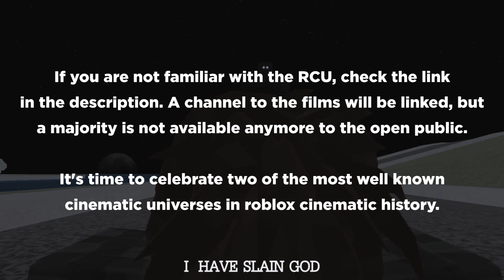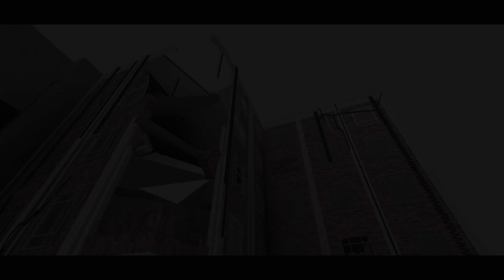WHAT IF: Time Heroes v. Rescind [2022] Superhero Action Drama Concept Trailer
The Rescind Cinematic Universe (RCU) is a superhero franchise directed and created by AntiochusXII and BenIsLegit. It is distributed by Neverwakening Productions. The universe is known for its rather dark subject matter, including themes of dystheism, misotheism, nihilism, loss, bereavement, and cosmic horror.

The Time Heroes Cinematic Universe (also known as THCU) is a franchise of superhero films directed by Endpoint, Raven_Akira, Wholesaleryan56, and Jackiepwners and distributed by Stopmotion101 Studios. It began in 2012 and finished in 2022. Several major properties of the universe were rebooted.